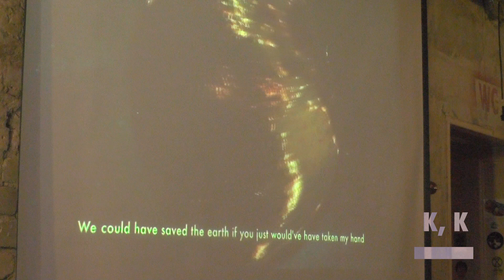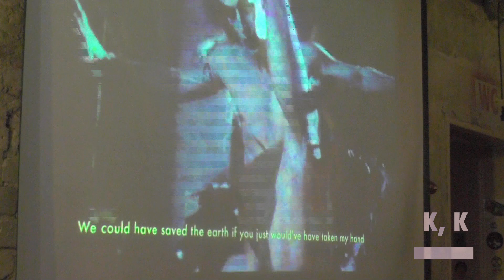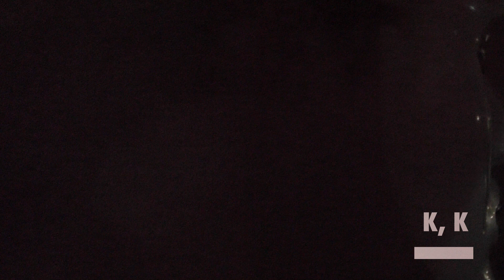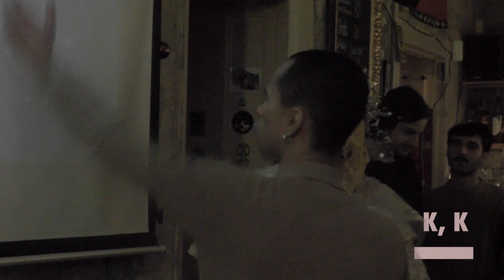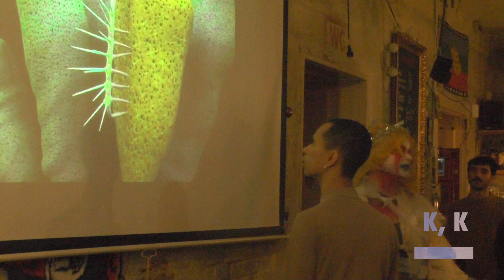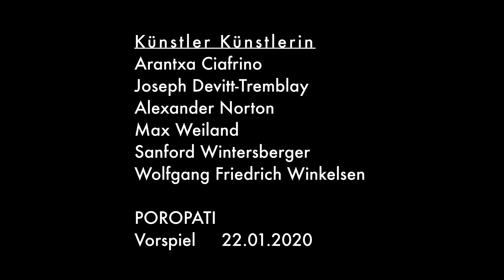Beate Björkengren, Ian memgård & Zola Gorgon ~ Are there any Fun events happening tonight? #2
Beate Björkengren, Ian memgård & Zola Gorgon perform at Poropati as part of Vorspiel, 2020.

Their work created an imbalance of the world of the future through humour and dramatic gestures. In harmony they defined true realities with joyful nature as a fair warning of the upcoming issues within society.